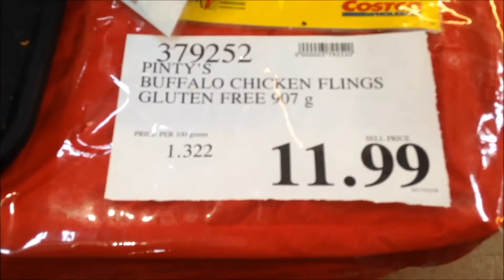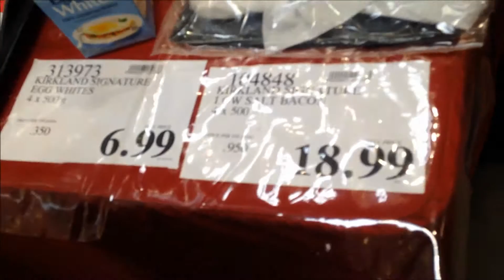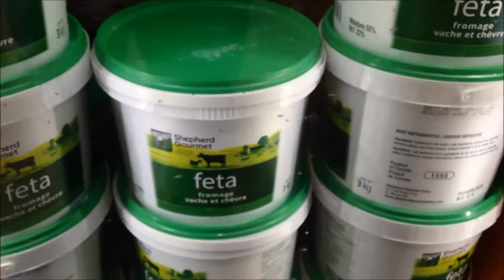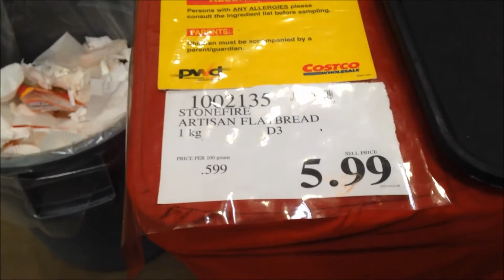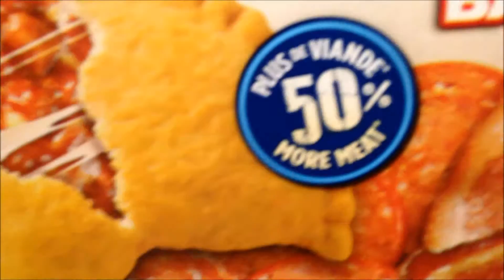Vlog 9 - Kelly & Todd Get Costo Samples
What...you HAVEN'T eaten Costco samples as a meal before??

These are the continuing stories about the days in the lives of a former long-distance couple who are very happily married and living together in Halifax, Nova Scotia, Canada.